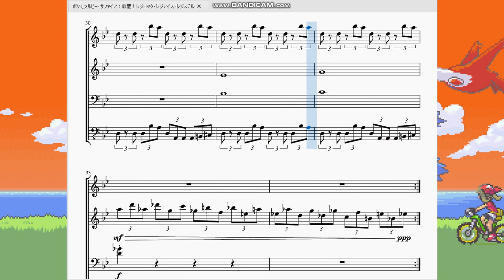ポケモンルビーサファイア：戦闘！レジロック・レジアイス・レジスチル Pokémon Ruby/Sapphire：Battle! Regirock/Regice/Registeel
今回はリクエストを受け、準伝説のポケモン、レジロック・レジアイス・レジスチルとの戦闘曲を再現させていただきました。

　いつも戦闘開始の警告音って16分音符なのですがこれは珍しく3連符になってします。という事はいつものように8分の12拍子を4分の3拍子で表した楽譜という事ですね。…この文言もこの曲が最後となりそうです。
　しかし楽譜を見たらわかると思いますが1段目と4段目の音符の配置がずっと同じなのです。ずーっと同じフレーズを繰り返してるだけなんですね。
　これと構成がそっくりな曲を私は前に再現しておりまして。「ファイナルファンタジー７：J-E-N-O-V-A」という曲です。これも1段目と4段目の音符の配置がずっと一緒でした。曲名にもなっているJENOVA(ジェノバ)は平たく言うと宇宙生命体です。その生命体との戦闘曲なのですが…。レジ系ポケモンにしろ、ジェノバにしろ、「無機質なよく分からない何か」と戦う時の曲ってみんなこんな感じなのかな？